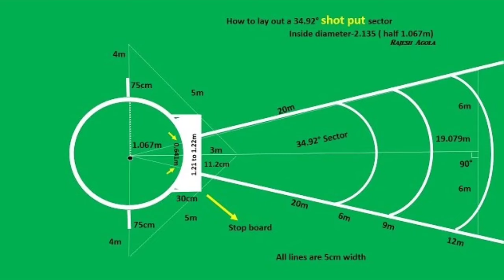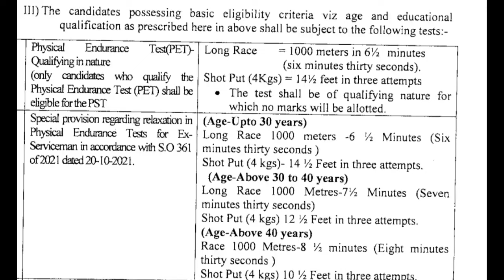JKP Constable & JKP SI Shotput Throw | 4KG Shotput Physical Test | How To Throw PET/PST For Girls